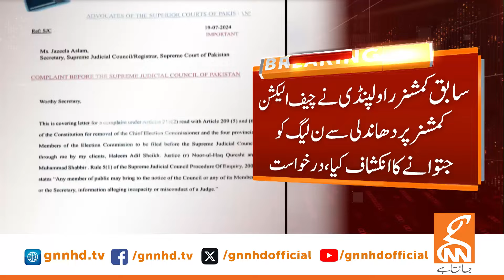Big Blow To Chief Election Commissioner | Breaking News | GNN